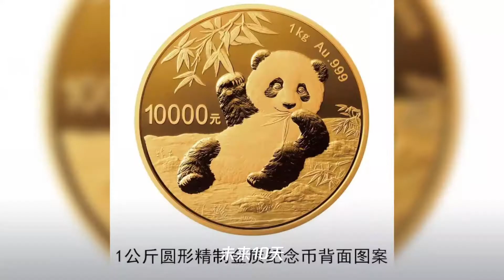佛山机场开通直飞南京、昆明航线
➤Thanks收看！